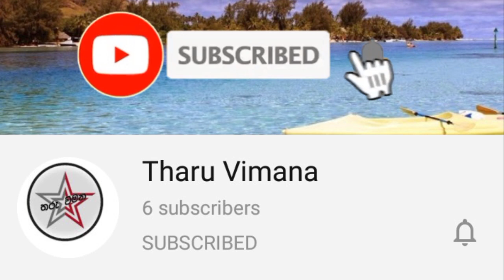එකම දිනයේ විවාහයන් දෙකක් සියල්ලන්ටම අපෙන් සුභ පැතුම්...